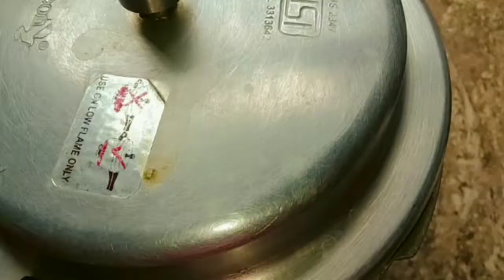sawan ki barish m bhig kr bhut msti kiye /vlog